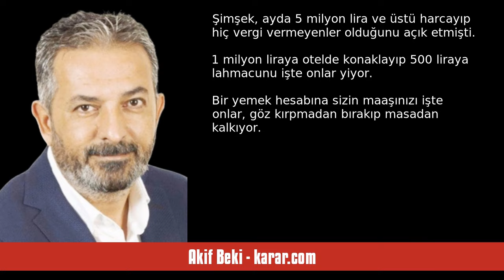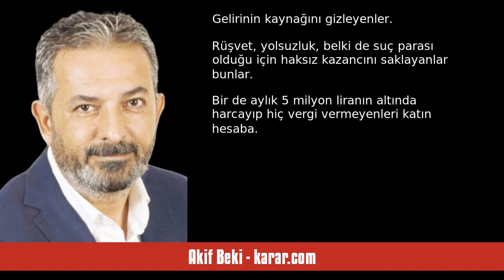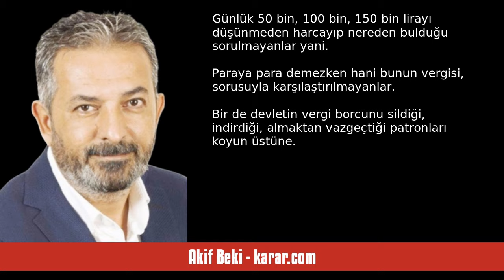AKİF BEKİ: SEN ÇALIŞIYORSUN ONLAR YİYOR - SESLİ KÖŞE YAZISI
Akif Beki - karar.com - Sen çalışıyorsun onlar yiyor - 31 Temmuz 2024 tarihli yazısının seslendirmesi

"Ekonomi kötüyse buralar niye tıka basa dolu, diye gösterilen pahalı mekânlar vardı.

Halk geçinemiyorsa bunlara kim biniyor, diye gösterilen lüks arabalar vardı.

Onların sırrı resmen çözüldü.

Resmen, diyorum; çünkü bilene zaten sır değildi. Bilmeyenler için de Hazine ve Maliye Bakanı Mehmet Şimşek tek tek açıklıyor.

Şimşek, ayda 5 milyon lira ve üstü harcayıp hiç vergi vermeyenler olduğunu açık etmişti.

1 milyon liraya otelde konaklayıp 500 liraya lahmacunu işte onlar yiyor. Bir yemek hesabı. "